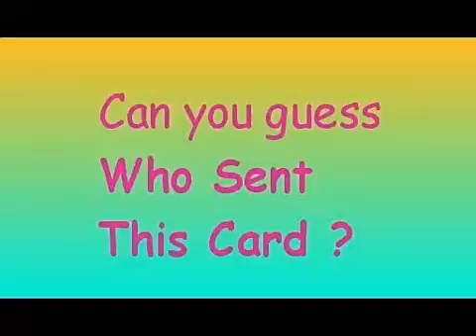The Belle of the FALL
Who Sent NAdine THIS Card???